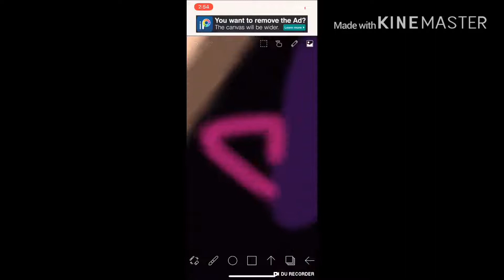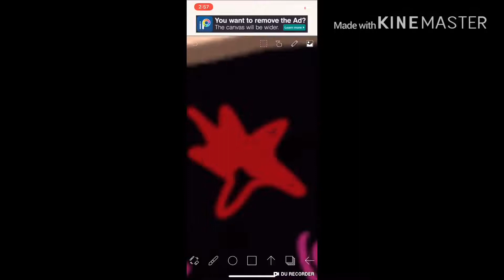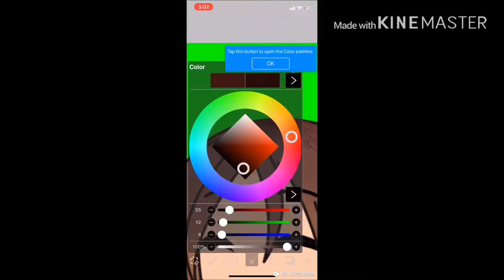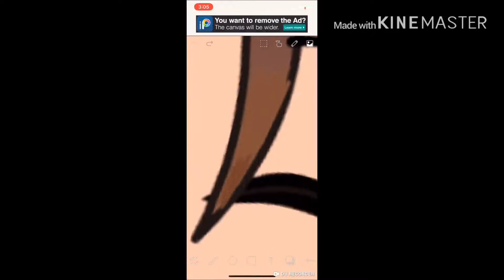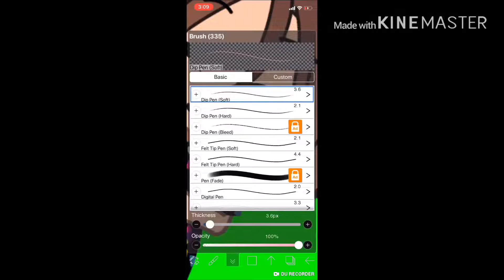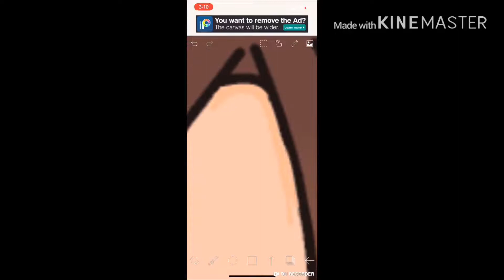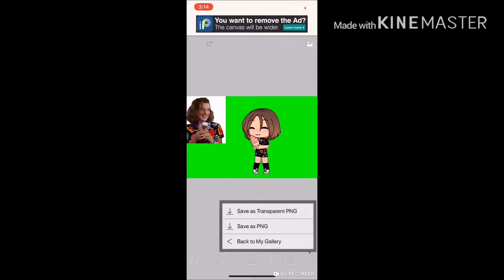Eleven from Stranger Things speed edit